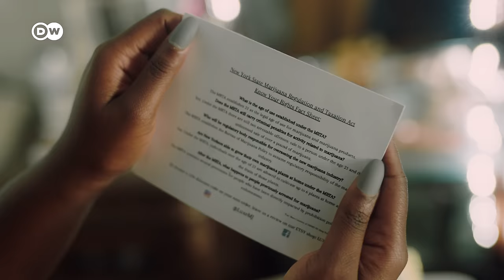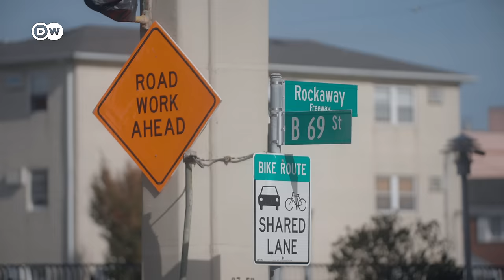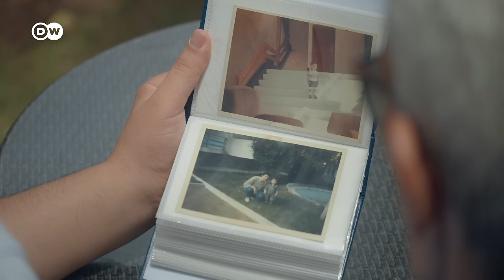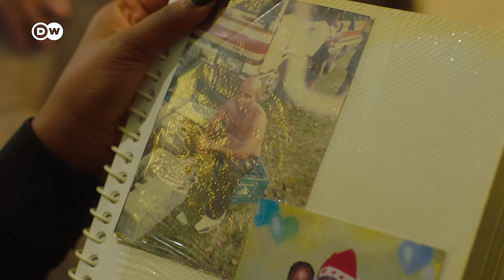Clashes around cannabis legalization in Morocco and the USA | Us & Them | DW Documentary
Permitted for recreational use in New York and medical purposes in Morocco – things are gradually shifting for cannabis. Long demonized and banned, the plant has caused a rift between parents and children for generations.

Mohamed comes from the northern region of Ketama, the cannabis farming stronghold of Morocco. Like most people who live in the area, his family relies on cannabis cultivation for its livelihood. In 2021, the government legalized the growing of cannabis for medical and cosmetic purposes. The journalist and activist has been fighting for years for this legalization and against criminality in the Rif mountains. Morocco is one of the world’s largest hashish exporters. But Mohamed’s enthusiasm for this new legislation is not shared by his mistrustful parents and the elders of his home region .

Mone’t lives in Far Rockaway, Queens, New York, a low-income neighborhood where 45 per cent of residents are African-American. The young Guyanese-American woman works as a political advisor and owns a small cannabis business. She’s been smoking weed since she was 16 years old and has experienced first-hand the illegal drugs trade and all its associated problems, among them murder and imprisonment. Mone’t’s mother Stachia rejects this aspect of her daughter’s lifestyle completely. She can’t see past the plant’s bad rap and its involvement in a family tragedy.

Will Mohamed be able to convince his father and the elders of his home region that legalization is a good thing?

Following the legalization of cannabis in New York, will Stachia be able to overcome her fears and support her daughter?